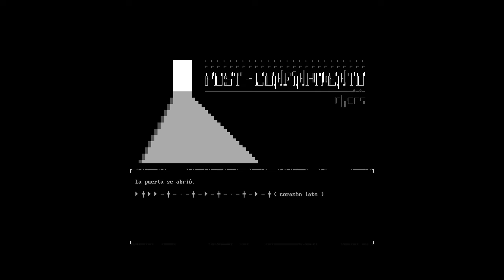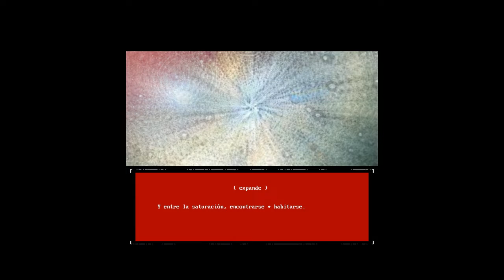Checs - Post-Confinamiento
Animación estrenada en la FlashParty Argentina 2022.
Gracias a todas las personas que apoyaron y participaron en esta experiencia :)

Artwork realizado con técnicas mixtas que incluyen artetexto ASCII/ANSI, live action, procesos de filtrado y animación cuadro a cuadro.

La música samplea viejas tomas de guitarra con pájaros de plaza en formato cinta-casette y se mezcla con sintetizadores, máquinas de ritmo y otros instrumentos virtuales de acceso gratuito y libre uso.

Inspirado en textos de Aldous Huxley y María Elena Walsh.
Música, textos y visuales por Checs / HPM

- - - - // EN // - - - -
Artwork made using mixed techniques including ASCII/ANSI textart, live action, filtering processes and frame-by-frame animation.

The music samples old takes of guitar and park birds recorded in casette tapes mixed with synths, drum machines and other virtual instruments of free use.

Inspired by the literature of Aldous Huxley and María Elena Walsh.
Music, texts and visuals by Checs / HPM

Hermanas del Perro Magnético textart crew